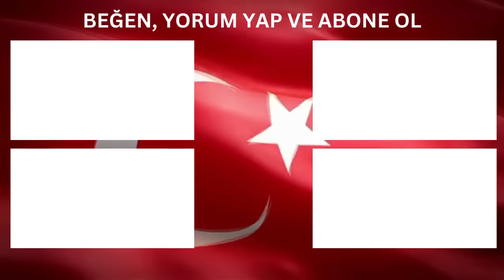Filistin Karşıtlarına Çok Sert Konuştu! Cevap Veren Çıkamadı! SESLERİNİ KESTİ! SOKAK RÖPORTAJI!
Ben Mert Armağan, Kanal Türkiye olarak da bilebilirsiniz...  Sokaklarda, Stüdyolarda, Siyaset, Recep Tayyip Erdoğan, Kemal Kılıçdaroğlu, Ekrem İmamoğlu, Meral Akşener, Ak Parti, Chp, İyi Parti, Ekonomi, Gündem, Son Dakika.